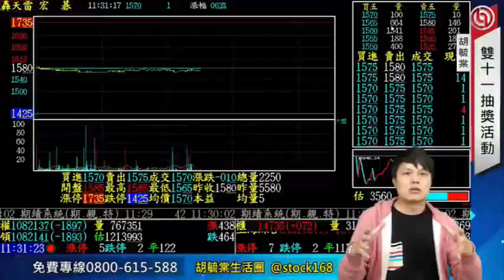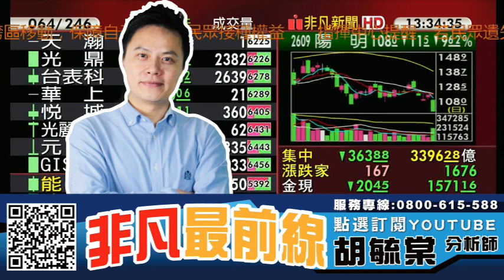貨櫃三雄長榮(2603)、陽明(2609)、萬海(2615)齊破底 持有者該怎麼辦? 20211001 看過請點讚！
【節目重點個股】 : 長榮(2603)、陽明(2609)、萬海(2615)、裕民(2606)、新興(2605)、中航(2612)、台聚(1304)、亞聚(1308)、華夏(1305)、台塑化(6505)、群創(3481)、友達(2409)

0:00 節目時間
0:54 大盤分析
2:14 貨櫃航運族群
3:26 散裝航運
4:46 塑化原物料族群
6:00 能源石油
8:00 該開始做空了嗎?
10:00 航運、面板股適合作空嗎?

【專長介紹】
專長:深入產業研究，對於市場有極高的敏感度，擅長挖掘中小型黑馬股。